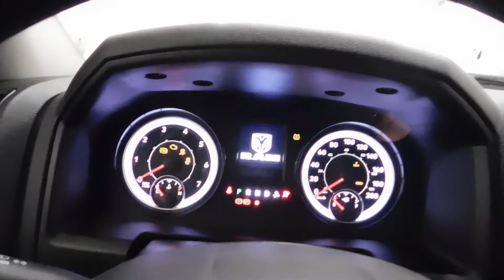23422 20252 Ram 1500 Tradesman White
Your friends and family will be jealous of this 2022 Ram 1500 Classic Express Crew Cab 4x4. This Bright White truck comes complete with 5.7L HEMI V8 engine with FuelSaver MDS, engine block heater, 8-speed TorqueFlite automatic transmission, cruise control, rear back-up camera and so many more features. Can't wait to see you come in for a test drive!